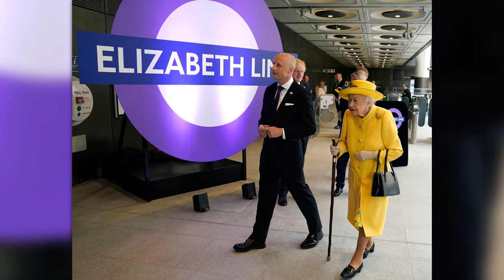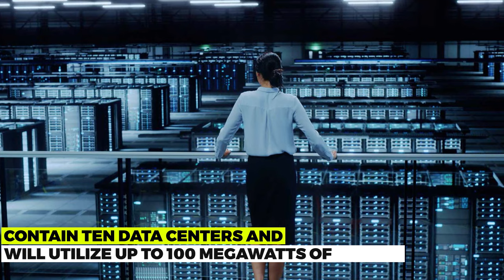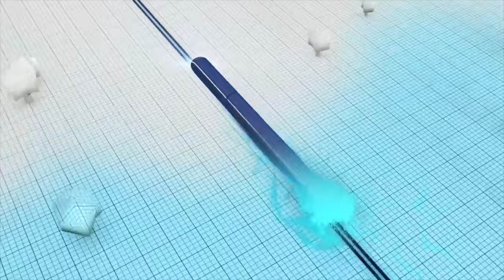Biggest megaprojects in the UK and London Making America Jealous.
UK's Biggest Mega Projects: Past, Present, and Future

Get ready to be amazed by the UK's most ambitious and groundbreaking mega projects! In this video, we'll explore both ongoing and completed projects that have transformed the landscape and infrastructure of the nation. From the iconic HS2 high-speed rail to the Thames Tideway Tunnel, we'll delve into the engineering feats, economic impacts, and future plans for these massive undertakings.